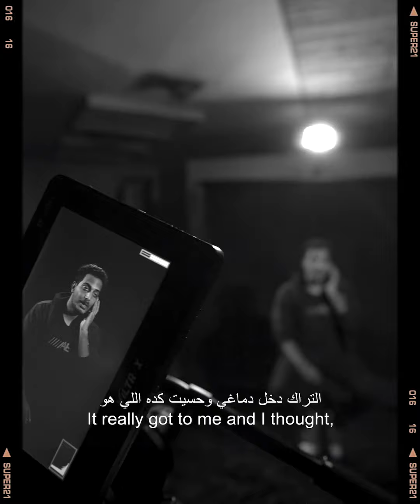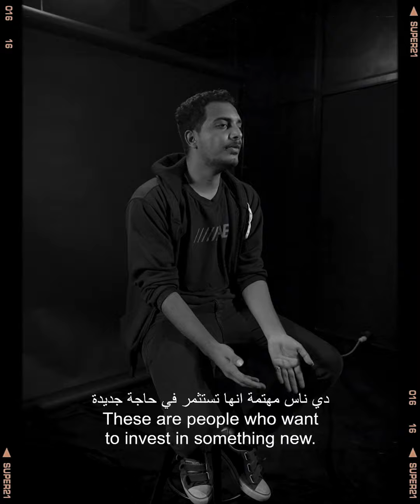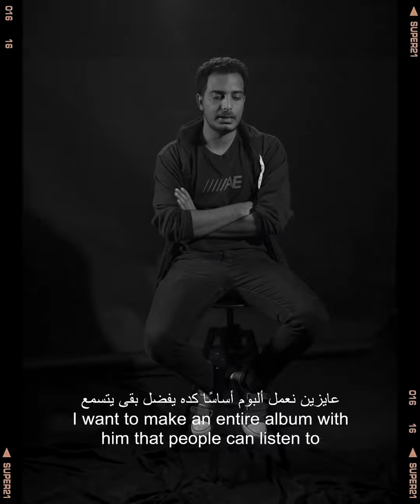مؤثرين_في_2021 : الوايلي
كل سنة بتظهر أغاني جديدة وإعلانات جديدة، تنجح وتضرب وتخلي الناس تغني معاها، بس كمان بتخلينا ندور على الناس اللي ورا الكواليس، مين البروديوسر اللي عمل المزيكا بتاعت الأغنية دي أو الإعلان ده؟ مين اللي قرر فجأة يعمل نسخة جديدة من أغنية "العبد والشيطان"؟ أو مين الموسيقي اللي شغله واخد الاهتمام؟ "الوايلي" هو الإجابة على كل الأسئلة دي، زي ما كان هو الإجابة على أسئلة كتير في مشهد الموسيقى المصرية الجديدة في 2021.
الوايلي زي ما شارك في أعمال كتيرة السنة دي، فهو كمان مهتم إنه يقدم صوت جديد وإنه يروح المحافظات ويقدم صوت مختلف من هناك، وبيعتبر نفسه في تحدي كل ما يسمع تراك حلو، ويقرر إنه يشتغل عشان يعلي على اللي سمعه ويعمل أحسن منه. عشان كده وعشان حاجات تانية كتير. الوايي هو واحد من ضمن "مؤثرين 2021".
شوفوا باقي الليست واعرفوا أكتر من قناتنا على يوتيوب.